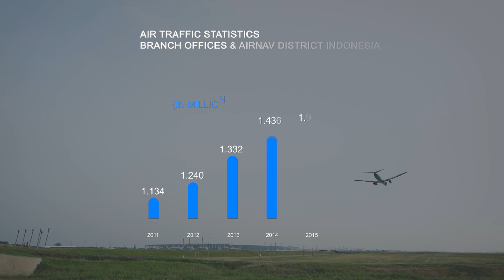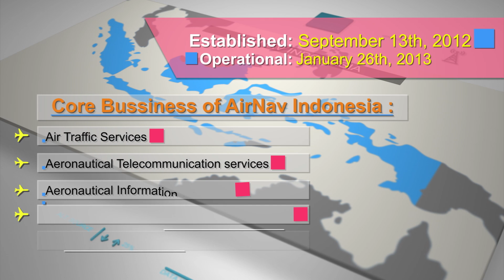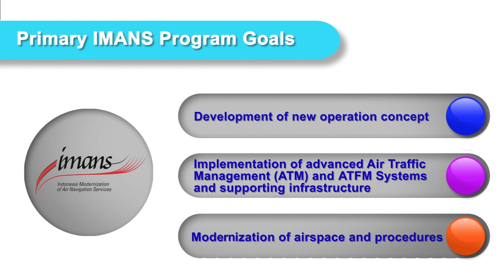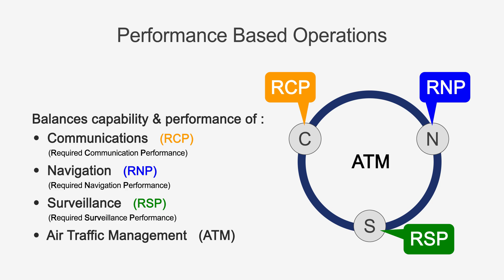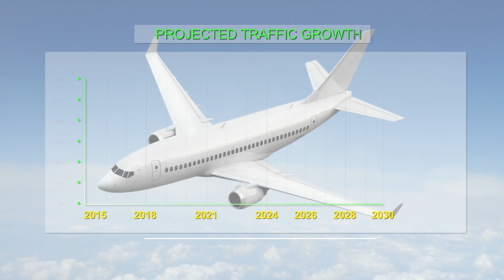AIRNAV IMANS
Indonesia Modernization of Air Navigation Services (IMANS)